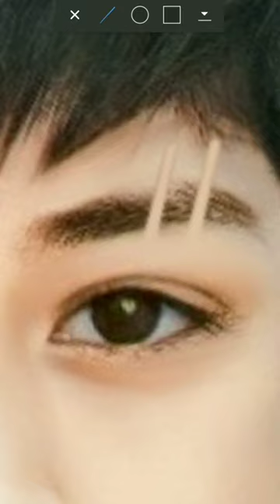How to cut our hair with Autodesk 😱